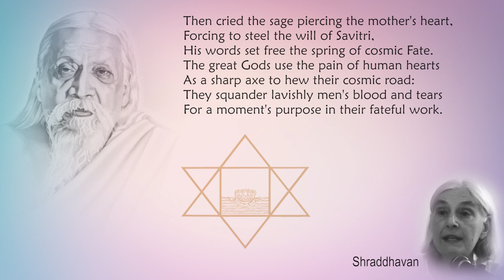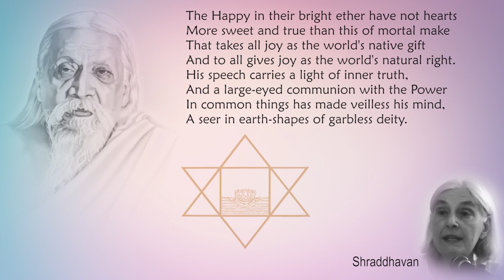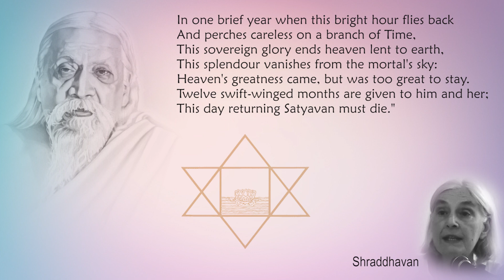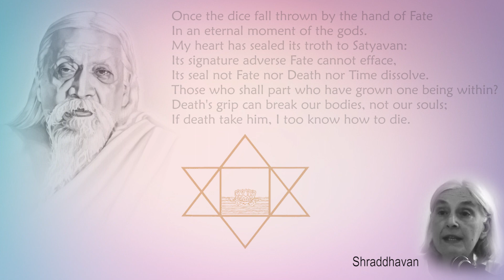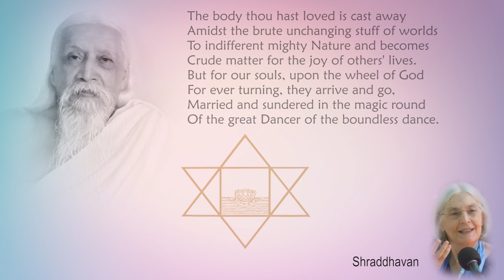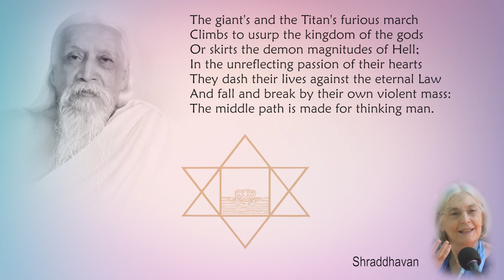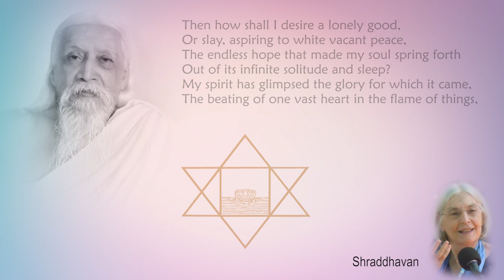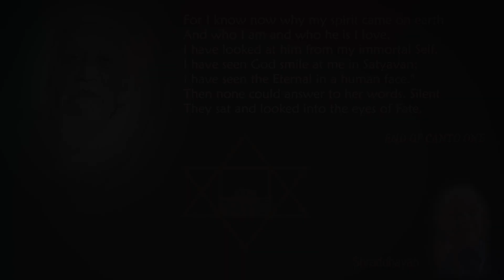Savitri Readings by Shraddhavan - Book 06, Canto 01 - Part 04